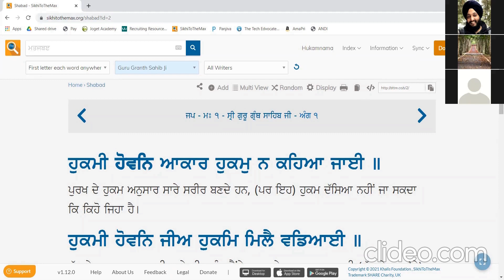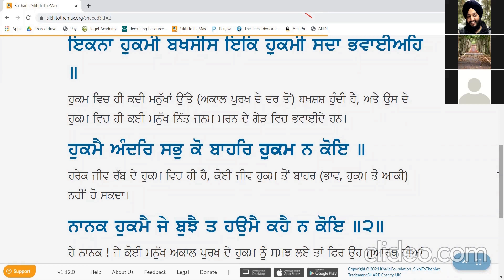Gurbani Veechar Session: July 4, 2021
Jap Baani: Part 8